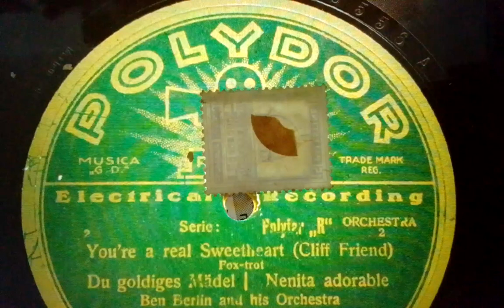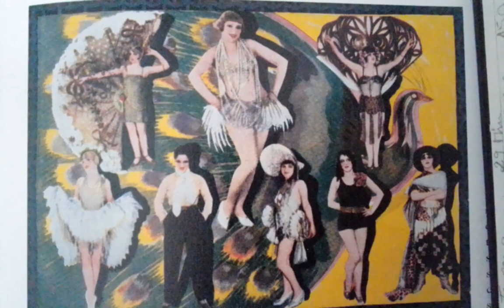Ben Berlin & sein Orchester Du goldiges Mädel Polydor 21825 (1928)